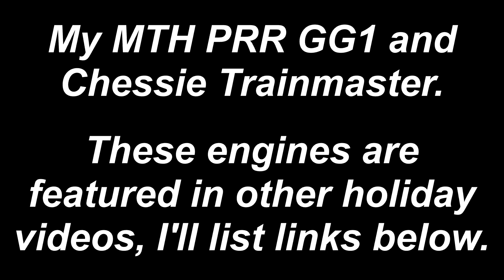Here are the last of my MTH engines, I think.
Both the GG1 and Chessie Trainmaster are featured in previous holiday videos, here are the links.